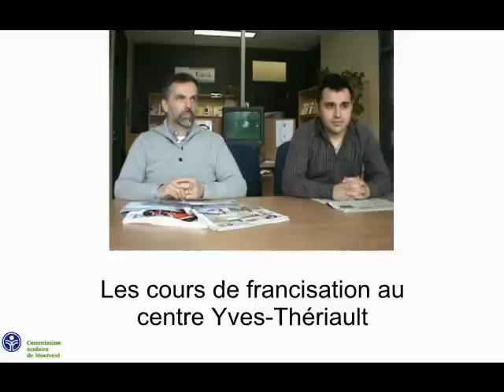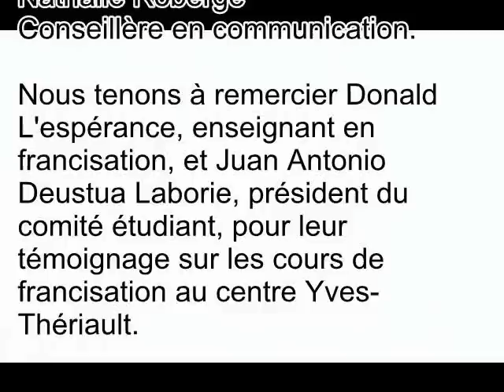Apprendre le français pour faciliter son intégration au sein de la société québécoise (CSDM)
La francisation a pour but de développer chez les adultes pour lesquels la langue française n'est pas la langue maternelle les habiletés de base en français oral et écrit.

Elle facilite leur intégration dans la collectivité québécoise, tout en préparant leur passage à des études subséquentes (secondaires, collégiales et même universitaires) ou au marché du travail.